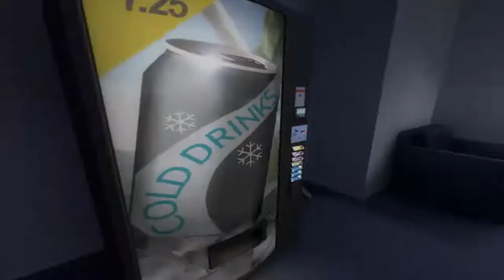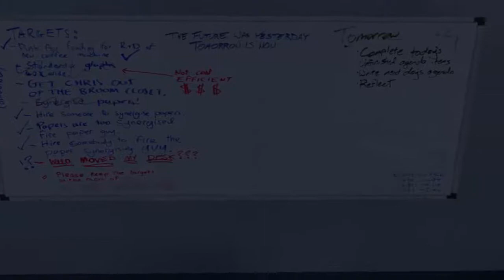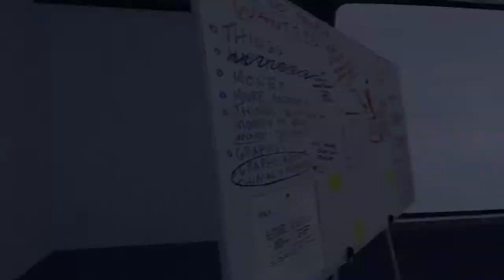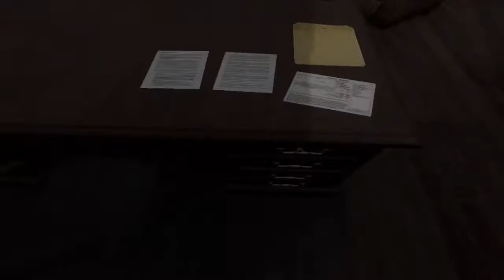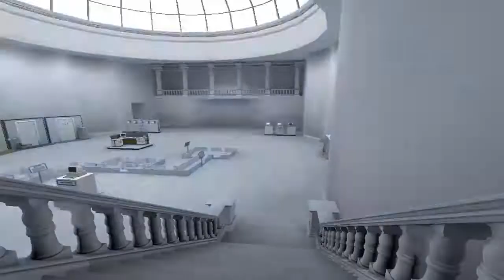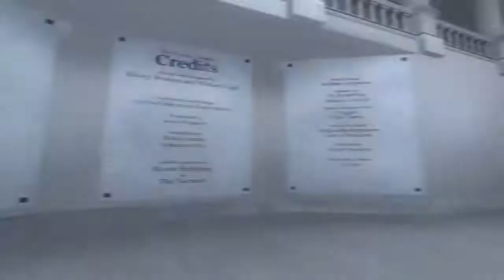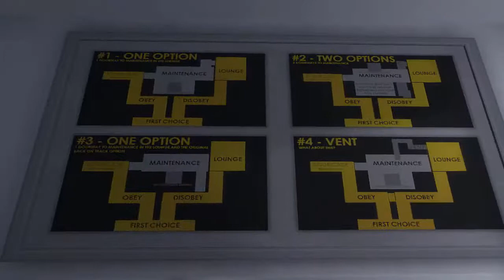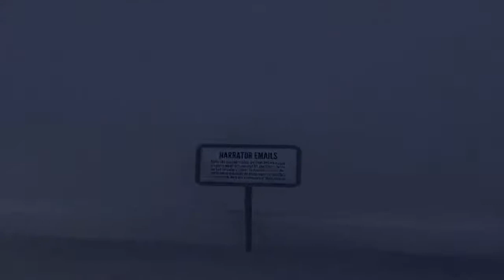Let's Play The Stanly Parable Episode 1 - Office Exploration Hype!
Taking a break from Issac so rolling on to the next requested game! (title card will be up later)